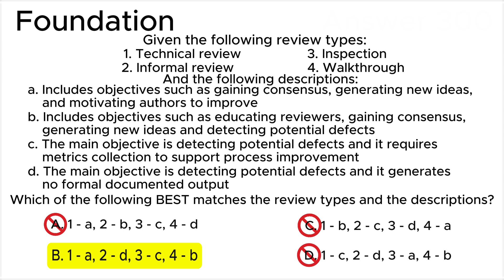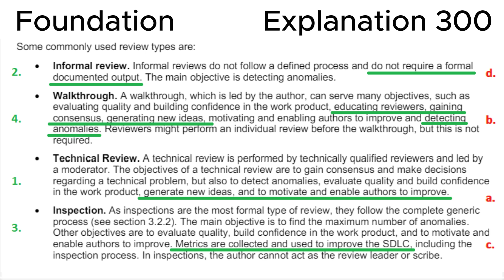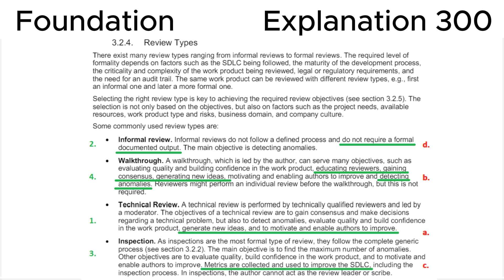ISTQB. Foundation level v.4.0 (2023). Question #300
ISTQB
Certified Tester Foundation Level v.4.0 (2023)
Question 300.
Given the following review types:
1. Technical review
2. Informal review
3. Inspection
4. Walkthrough
And the following descriptions:
a. Includes objectives such as gaining consensus, generating new ideas, and motivating authors to improve
b. Includes objectives such as educating reviewers, gaining consensus, generating new ideas and detecting potential defects
c. The main objective is detecting potential defects and it requires metrics collection to support process improvement
d. The main objective is detecting potential defects and it generates no formal documented output

Which of the following BEST matches the review types and the descriptions?

00:00 Question.
02:25 Answer.
05:54 Explanation.

This question relates to topic in ISTQB Syllabus:
Chapter 3. Static Testing.
3.2. Feedback and Review Process
3.2.4. Review Types

Based on:
1. ISTQB CTFL Syllabus v.4.0